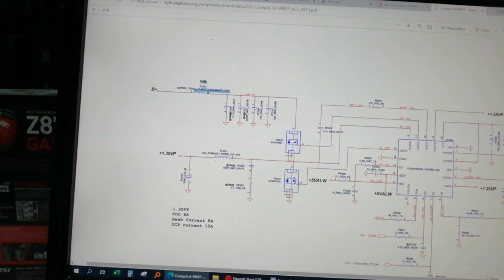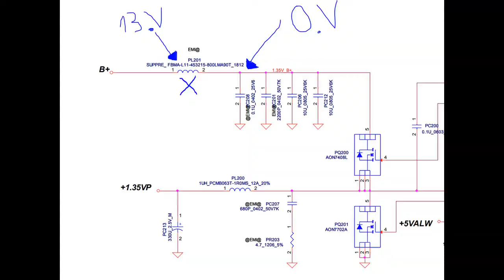HOW TO REPAIR DELL INSPIRON 15-3537 LA-9981P 4 BEEP's No Display DELL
HOW TO REPAIR DELL INSPIRON 15-3537 LA-9981P  4 BEEP No Display  DELL
COMMENT RÉPARER DELL INSPIRON 15-3537 LA-9981P 4 BIP Sans affichage DELL
15-3537 LA-9981P 4 BEEPs कोई डिस्प्ले डेल नहीं है रेपायर डेल INSPIRON कैसे
如何維修DELL INSPIRON 15-3537 LA-9981P 4聲嗶嗶聲無顯示DELL
COMO REPARAR O DELL INSPIRON 15-3537 LA-9981P 4 BEEPs Sem exibição DELL